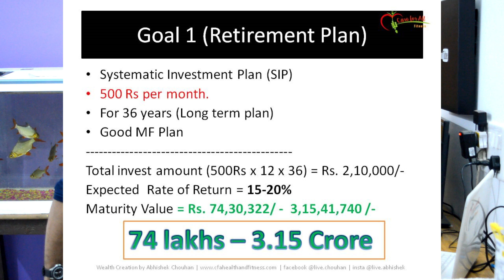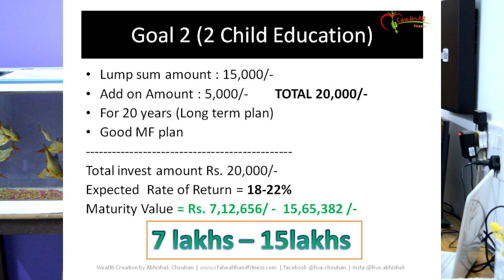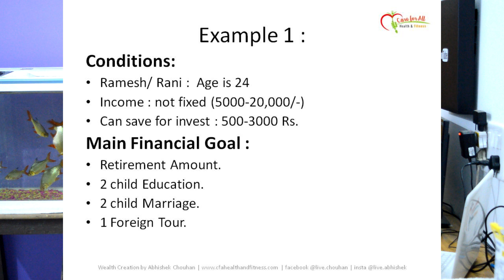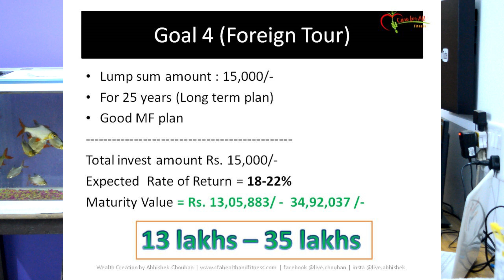Investment part 3 by Abhishek Chouhan | MF , how to invest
Free : only Saturday night at 9PM-10PM (only 5 min per friend if line is connected)

  or

51/- Rs. consultant fee* via UPI/NEFT ( fee will be return if not available)

1st: pay 100/- UPI id : abhishekchouhan@upi
paytm id : abhishekchouhan14@paytm

write Remark:  full name space mobile no. - Example ( Rakesh Sharma 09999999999)

or NEFT : IDBI bank, Abhishek Chouhan, current A/c: 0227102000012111

2nd: i will msg you for my or yours time sutable and we can talk

L-I-K-E S-U-B-S-C-R-I-B-E S-H-A-R-E